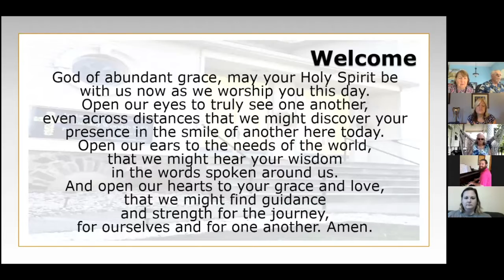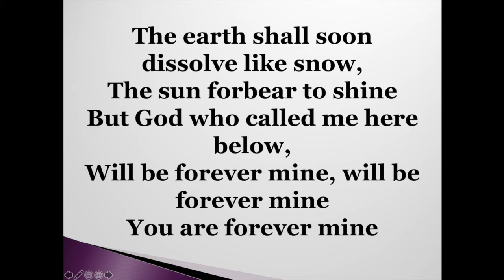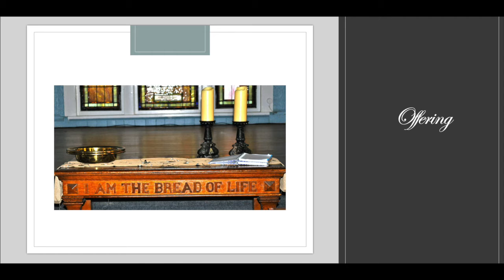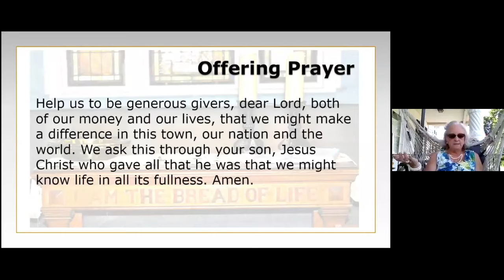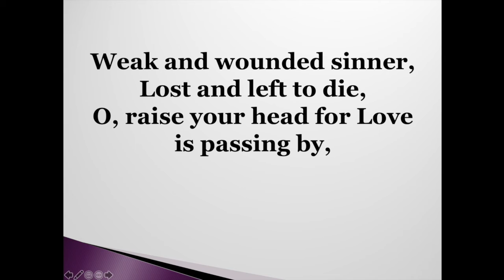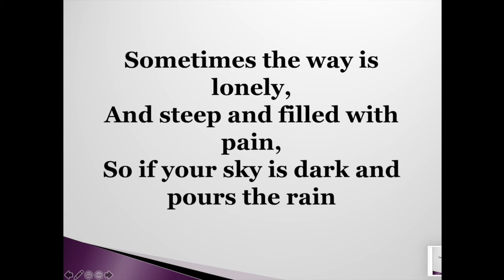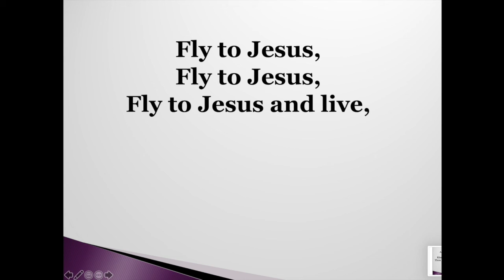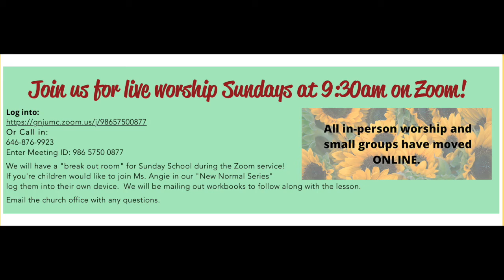Road Trip: Headed Home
“On the Road Home” CCLI 2864169